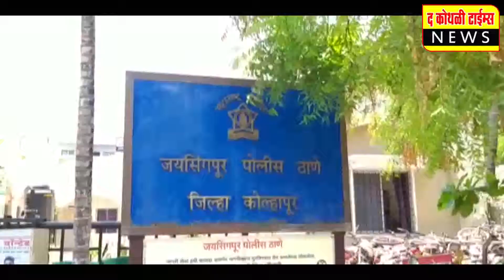वारणा धरणातून 6 हजार क्युसेस पाण्याचा विसर्ग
- कार्यकारी अभियंता ज्योति देवकर